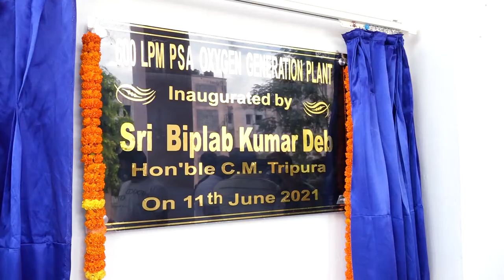CM Biplab Kumar Deb address the State on important aspects related to COVID-19 on 11 Jan 2022